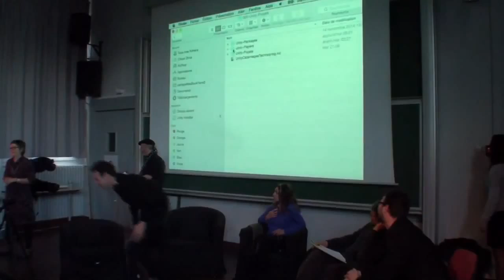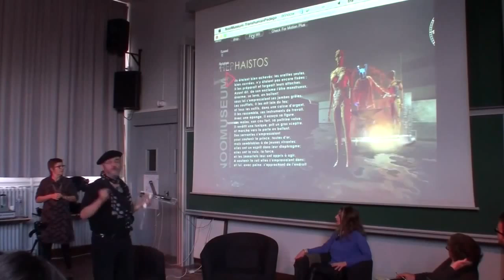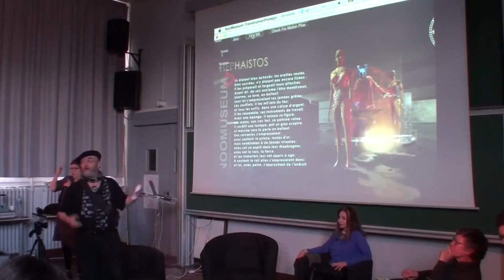TransVision 2014 - Table ronde, "L’homme augmenté : entre libération et uniformisation"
Avec : Jean-Michel Besnier, Gabriel Dorthe, Yann Minh et Natasha Vita-More
Modérateur : Geoffrey Delcroix